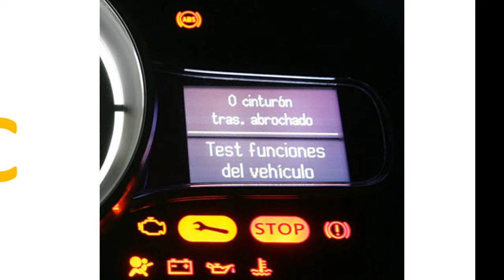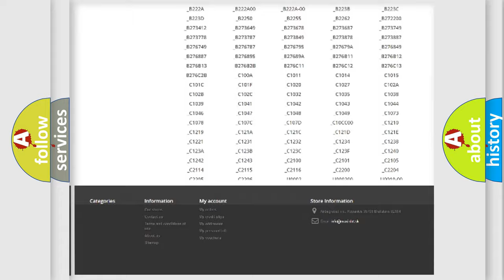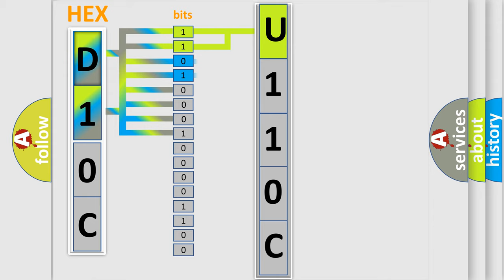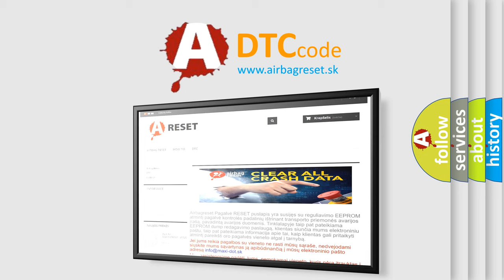DTC Dodge U110C Short Explanation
Contents:
0:21 Basic DTC analysis according to OBD2 protocol standard.
1:48 Insight into programming
2:58 A diagnostically understandable description of the Diagnostic Trouble Code
3:05 Basic error definition

Make:
Dodge
Code:
U110C
Definition:
Vehicle Height Sensor
Description:
Vehicle height sensor voltage is less than 0.2V or greater than 4.8V for more than 60 seconds.
Cause:
 Height sensor power or ground supply. Height sensor signal circuit.